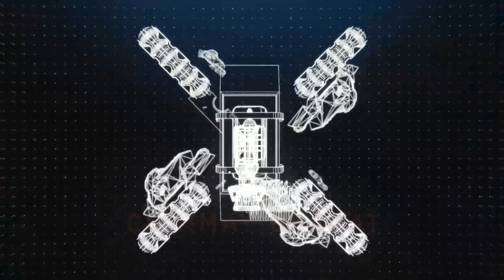Vasai Taluka Kala Krida Mohatsav _ Youth Club Vasai vs Iron Fit Virar_ Kho Kho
Vasai Taluka Kala Krida Mohatsav 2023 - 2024_ Youth Club Vasai vs Iron Fit Virar_ Kho Kho